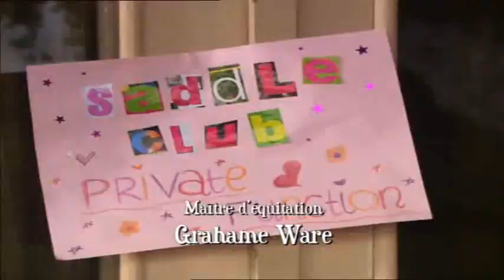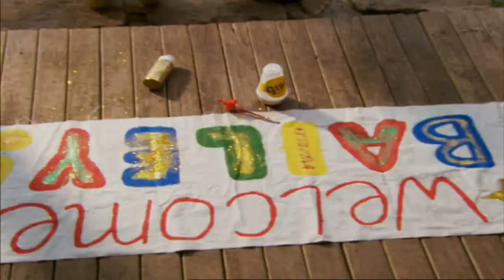Grand Galop - L'anniversaire du Club - 1/3